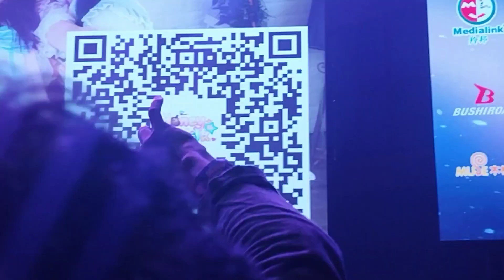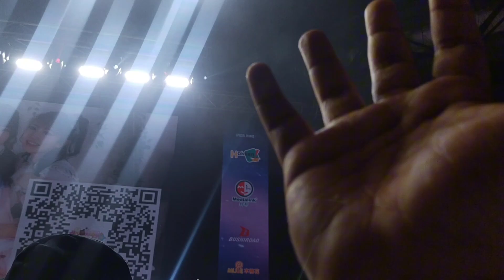Honey Mirruku(Honey Milk) Performance at Nijigen Expo The Mines 2024